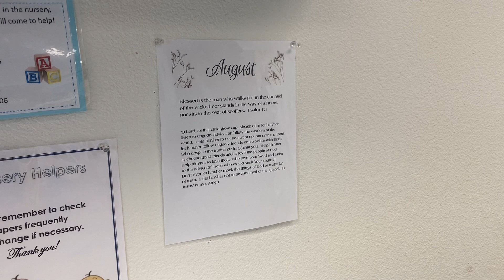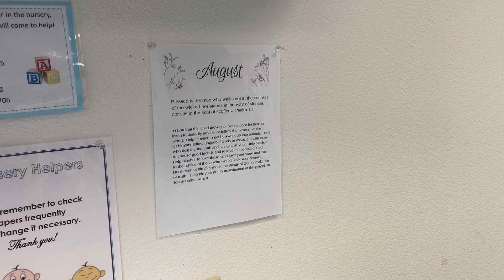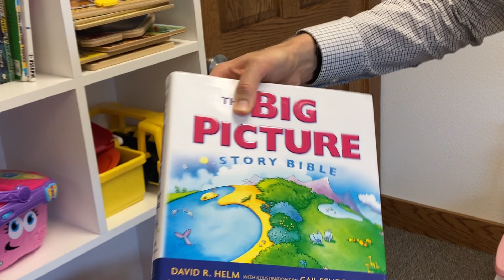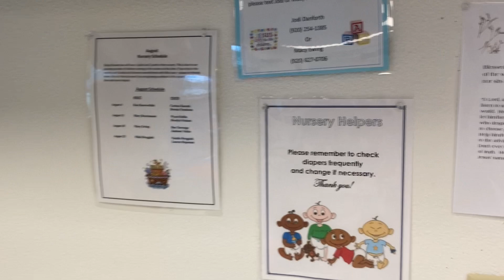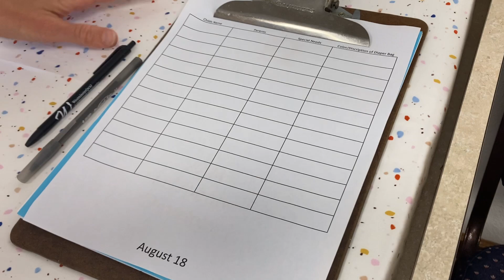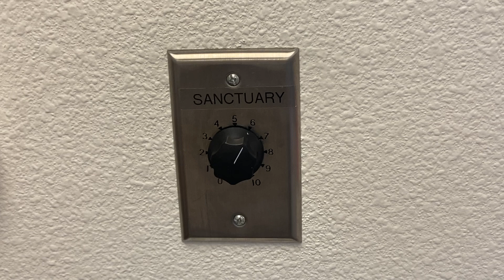Nursery Volunteer Orientation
This video contains all the information that Faith Reformed nursery volunteers will need to share Christ's love with our little ones!